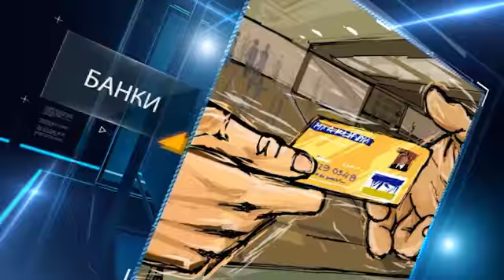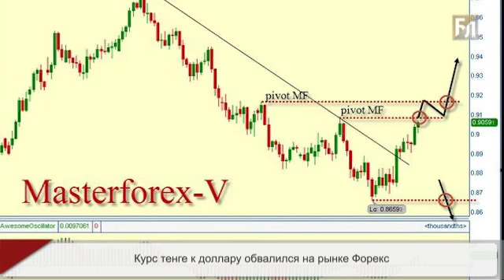Курс тенге к доллару обвалился на рынке Форекс